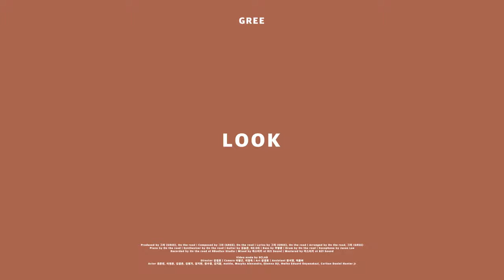그리 (GREE) 'LOOK' M/V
SNS를 통해 받은 한 통의 메시지.
"나는 청각장애인인데 믿기 힘들겠지만 너를 좋아하고 응원한다."
고마워, 나도 항상 널 응원하고 바라볼게. LOOK!

'LOOK' Available Everywhere Now!

작사 : 그리 (GREE), On the road
작곡 : 그리 (GREE), On the road
편곡 : On the road, 그리 (GREE)

[LYRICS]

오늘도 너의 주윈 조용해
난 궁금한 걸 갈게 네 옆에
긴장한 표정 속 건넨 "안녕"
왜 이상한데? 너를 바라보는 게

Oh I wanna know you
무섭대 사람들 눈이
인사를 해도 don't afraid
Look I wanna love you
널 안아줄래 난 쉽게
내일도 네 옆에

Oh ah 내가 먼저 널 바라볼게
Oh ah 너의 눈빛 속 답을 찾을게
Oh ah 내가 먼저 늘 다가갈게
Oh ah 넌 그냥 날 받아주면 돼

Yeah 가까워진 듯해 oh 전보다 우린 꽤
Yeah 너가 바란 건 oh 단지 네게
Hello 요즘 어때? 뭐해? 오늘 밤에
편하게 다가갈게
이젠 너도 나를 꽉 안아줘

내일도 네 옆에

Oh ah 널 바라볼게
Oh ah 늘 다가갈게

속삭여줄게 매일
서로 바라보면서 매일
속삭여줄게 매일
언제라도 열어둘 테니